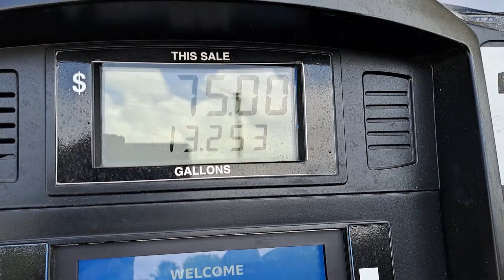diesel fuel prices in FL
The small engine guys are a participant in the Amazon Services LLC Associates Program, an affiliate advertising program designed to provide a means for sites to earn advertising fees by advertising and linking to amazon.com.